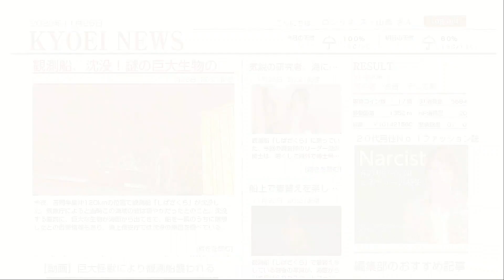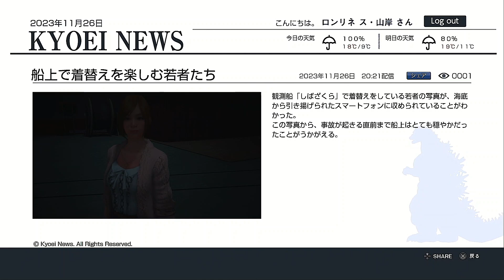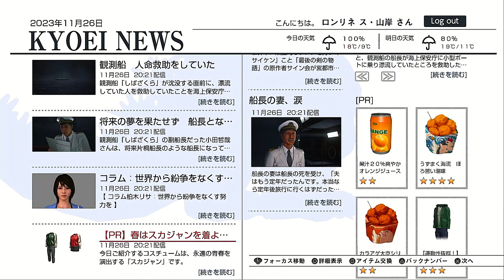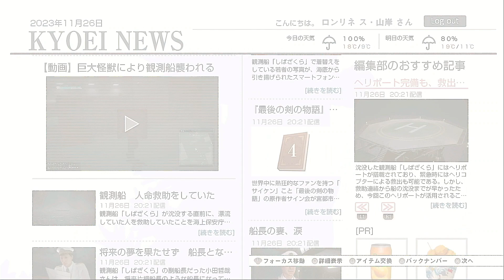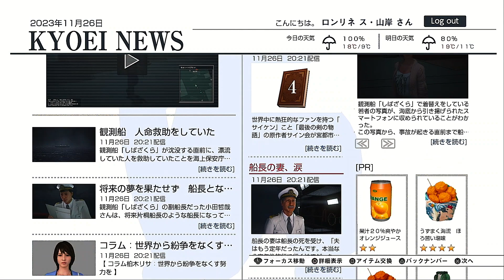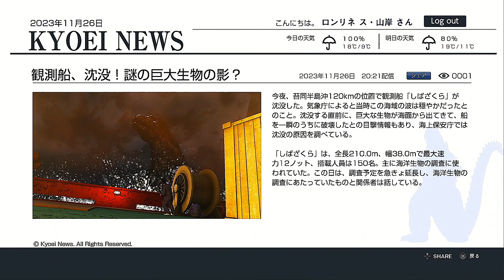【 巨影都市 】恋に溺れ、海に溺れる ＃11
うまいこといっちゃって

▽　次　▽

▽　前　▽